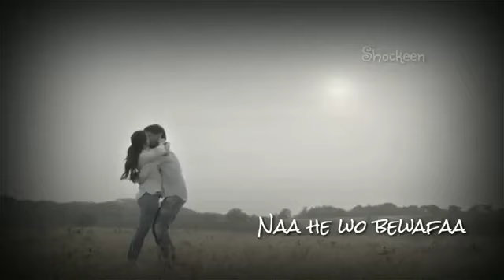Kabir Singh | Sad lines | Shahid Kapoor | Status Video ubes raza